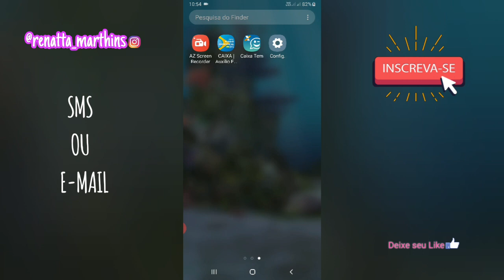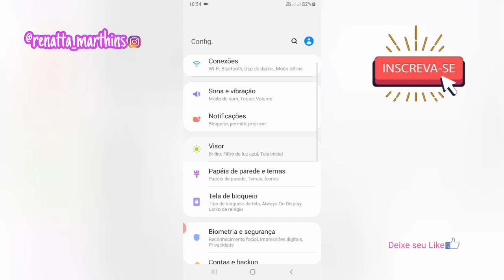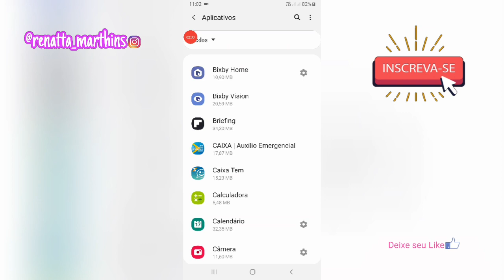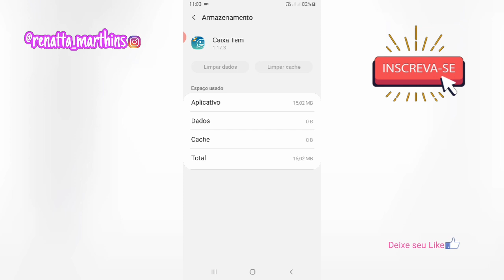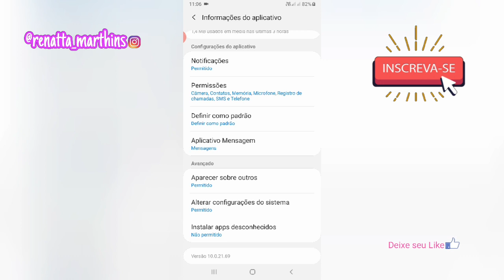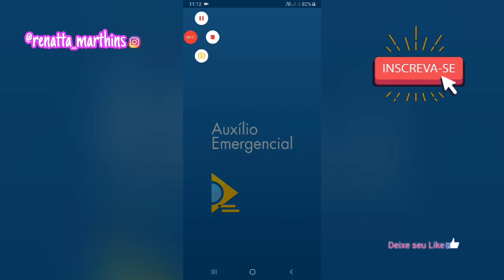AUXÍLIO EMERGENCIAL | SMS COM CÓDIGO NÃO CHEGA | DICAS | Renata Martins